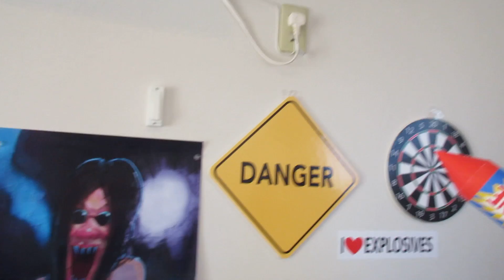TOY STORY SID'room Christmas tree